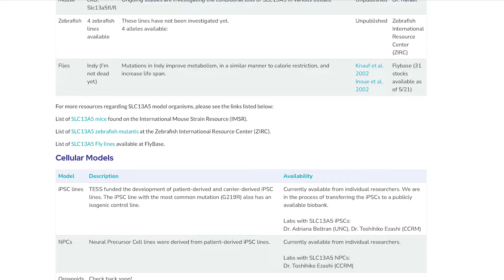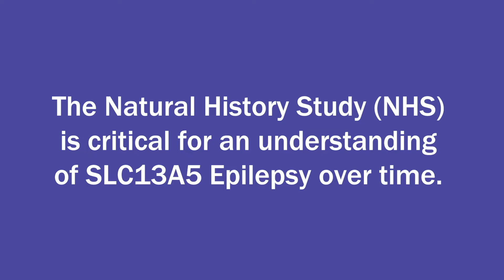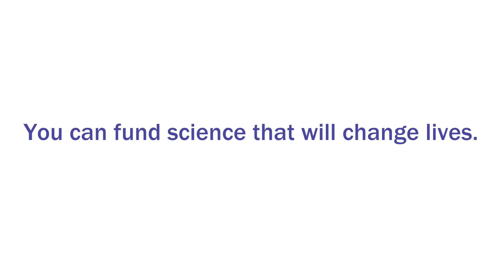TESS Research Foundation's Achievements and Opportunities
Learn more about our progress from the last seven years and how the work of TESS Research Foundation continues.

Our goal is to find treatments for the genetic disease SLC13A5 Epilepsy.

TESS Research Foundation is a 501(c)(3) tax exempt public charity established to fund research in search of a treatment or cure of Citrate Transporter Disorder, a genetic neurological disorder associated with the gene SLC13A5.  We are also here to serve as a resource to families who are impacted by the genetic disorder and to facilitate the sharing of information to those engaged in research on the topic. To date, we have funded groundbreaking research that has identified the function of the gene responsible for the disorder.  The next crucial step is to develop an effective treatment or cure for those affected by the neurological disorder.